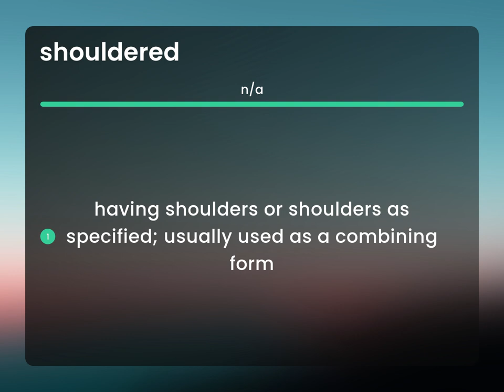Shouldered • definition of SHOULDERED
SHOULDERED meaning